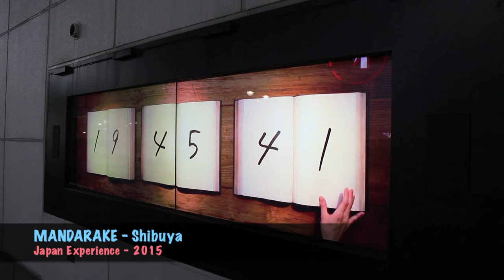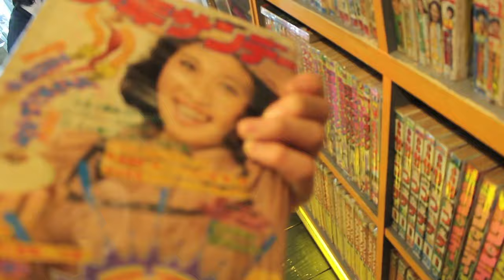Japan Experience HD - Mandarake Biggest Comic Store - Shibuya - GiappoTour 41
Shibuya area is known as a place for young people in Tokyo. New pop culture has been developed from this town. Mandarake Shibuya is located in underground floor of Shibuya BEAM.
All manga and anime goods are place in one large floor, it is like treasure hunting.

You can also enjoy our cos-play stage, where professional cosplay girls sing on the stage.
You can also enter to sing with the shopping receipt(purchase over 1,000yen) and become the hero or heroine of the anime.